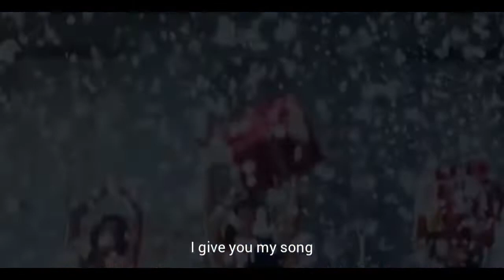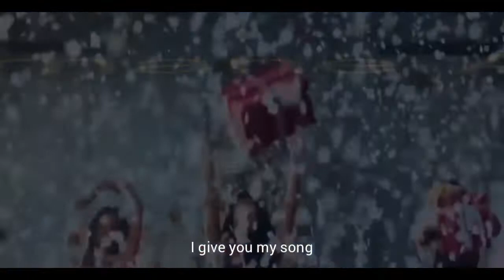Sounds Of San Francisco Remix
São Francisco, oficialmente Cidade e Condado de São Francisco (em inglês: City and County of San Francisco), é a quarta cidade mais populosa do estado da Califórnia e a 17ª mais populosa dos Estados Unidos, com uma população de mais de 873 mil habitantes, segundo o censo nacional de 2020. É a única cidade-condado consolidada na Califórnia, que abrange uma área de terra de 121 km², no extremo norte da península de São Francisco, dando-lhe uma densidade populacional superior a 7 mil pessoas/km². É a cidade mais densamente povoada da Califórnia e a segunda cidade grande (com uma população superior a 200 mil) mais densamente povoada dos Estados Unidos. São Francisco é o centro financeiro, cultural e de transportes da área da baía de São Francisco, uma região com mais de 7,4 milhões de pessoas.

Em 1776, os espanhóis estabeleceram uma fortaleza no Golden Gate e uma missão chamada de Francisco de Assis no local. A Corrida do ouro na Califórnia, em 1848, impulsionou a cidade em um período de rápido crescimento, o aumento da população em um ano foi de 1 000 a 25 000 habitantes, e, portanto, transformando-a na maior cidade da Costa Oeste dos Estados Unidos na época. Depois de três quartos da cidade terem sido destruídos pelo terremoto e incêndio de 1906, São Francisco foi reconstruída rapidamente, recebendo a Exposição Universal Panamá-Pacífico nove anos depois. Durante a Segunda Guerra Mundial, São Francisco foi o porto de embarque para a Guerra do Pacífico. Após a guerra, o retorno dos militares, a imigração em massa, atitudes de liberalização e outros fatores que levaram ao Verão do Amor e ao movimento pelos direitos dos homossexuais, consolidaram São Francisco como um centro de ativismo liberal nos Estados Unidos.

Hoje, São Francisco é um popular destino turístico internacional, conhecido pela sua neblina fria do verão, íngremes colinas, eclética mistura de arquitetura vitoriana e moderna e seus marcos históricos famosos, incluindo a Ponte Golden Gate, os bondes e Chinatown. A cidade é também um centro financeiro e bancário, sendo sede de mais de 30 instituições financeiras internacionais, ajudando São Francisco a se tornar a décima oitava cidade mais rica do mundo e a nona dos Estados Unidos.

A Baía de São Francisco (em inglês: San Francisco Bay) é um estuário raso e fértil que drena cerca de 40% dos cursos de água da Califórnia, que, fluindo através do rio Sacramento e do rio San Joaquin a partir das montanhas da Sierra Nevada, entram no oceano Pacífico. Tecnicamente, ambos os rios desaguam na baía de Suisun, a qual desagua no estreito de Carquinez para se unir ao rio Napa na entrada da baía de São Paulo, a qual conecta-se em sua extremidade sul à Baía de São Francisco, embora todo o grupo de baías interligadas seja muitas vezes citado como "Baía de São Francisco".
A Baía de São Francisco está situada na Califórnia, Estados Unidos, cercada por uma região contígua conhecida por Área da Baía de São Francisco, a qual é dominada por grandes cidades como São Francisco, Oakland e São José. Possui cerca de 30 metros de profundidade.
O estreito que drena a Baía de São Francisco para o Pacífico designa-se por Golden Gate.